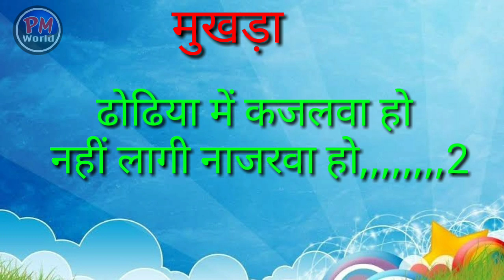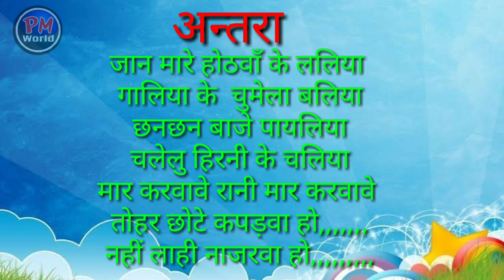2020ka dhasu matter puja debedi bhojpuri geet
Niraj aashiqana Entertainment